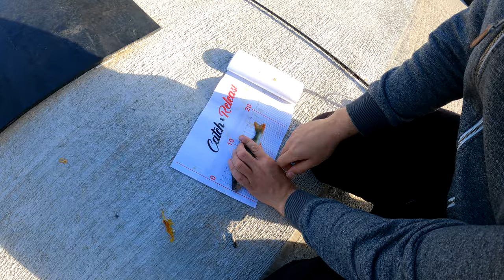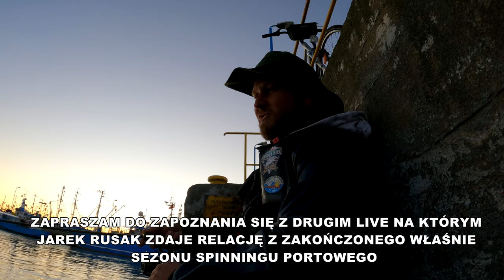ZAWODY ➤ Portowy Spinning - Władysławowo wrzesień 2021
Ostatnie zawody SPINNINGOWE w PORCIE ... W tym roku...

║►Czekają 3 pokoje hotelowe / apartamenty + wędki!

SURFCASTING

SPINNING